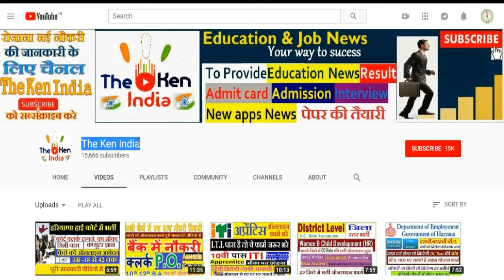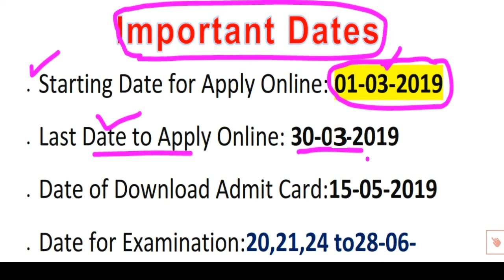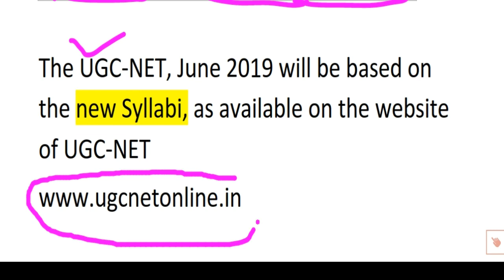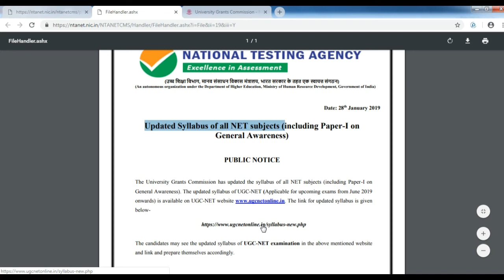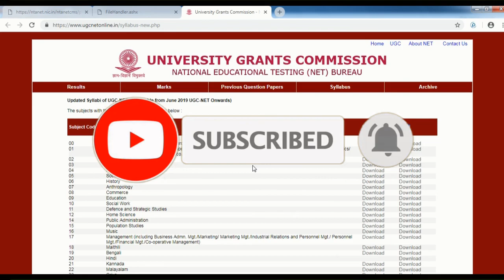UGC NET Online for Exam June2019 Computer Based Exam New Syllabus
UGC NET Online Apply for Exam June 2019 Computer Based Exam New Syllabus Download ,Video Class

Name of the Post- NTA UGC NET June 2019 Online Form
Important Dates
• Starting Date for Apply Online: 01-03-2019
• Last Date to Apply Online: 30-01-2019
• Date of Download Admit Card:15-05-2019
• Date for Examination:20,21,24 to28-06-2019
• Date of Announcing Result: 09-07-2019

Apply Online Available on 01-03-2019

The UGC-NET, June 2019 will be based on the new Syllabi, as available on the website of UGC-NET
UGC NET 2019: NTA exam in June, registration from March 1